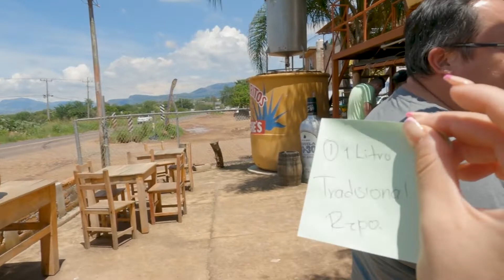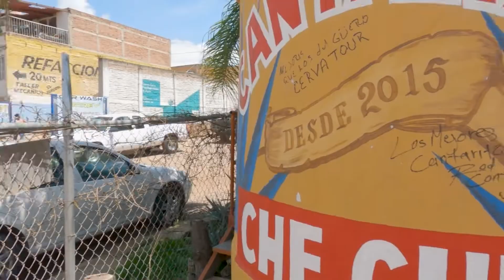TEQUILA, JALISCO - TOUR COMPLETO🔴- Un Viaje Más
Desde Tequila, Jalisco les traemos toda la elaboración del Tequila. Acompañanos a esta aventura en Un Viaje Más.
Tequilera "Don valente" Tequila Totalmente ARTESANAL

Si tienes alguna duda con respecto a este video. Puedes dejarnos en los comentarios y con gusto te responderemos :D

puerto vallarta, hotel puerto vallarta mexico jalisco guadalajara, zona hotelera puerto vallarta, video de puerto vallarta, hotel todo incluido, puerto vallarta, mexico, jalisco, videos de hoteles en mexico, bueno bonito y barato. Tequila, tour a tequila, tequila jalisco,